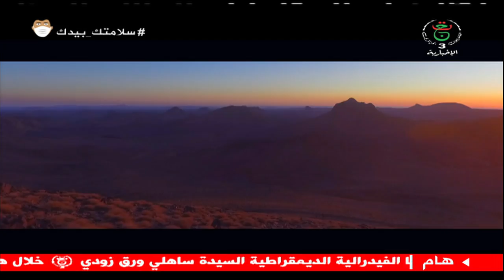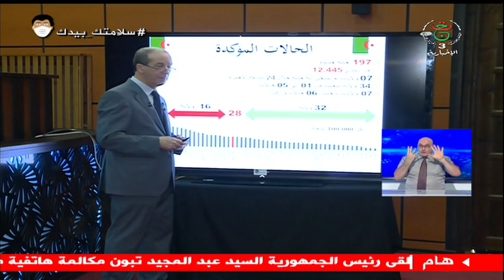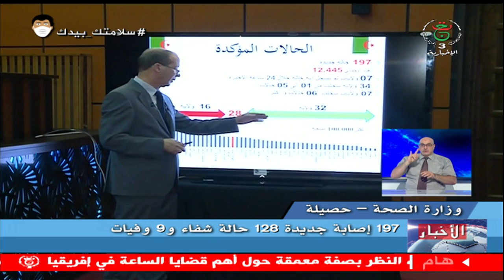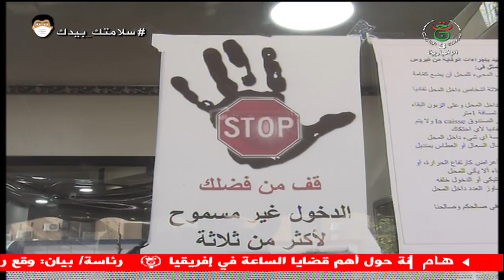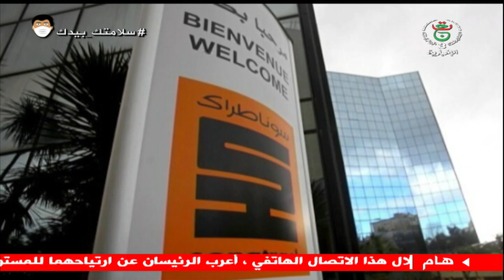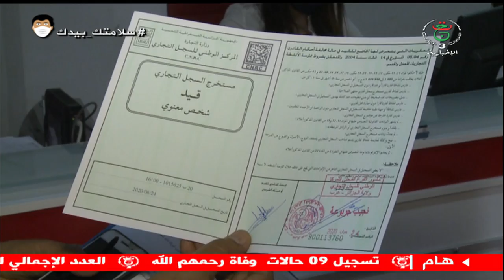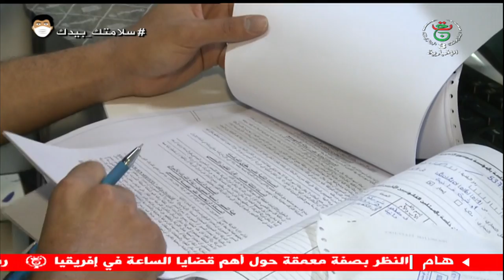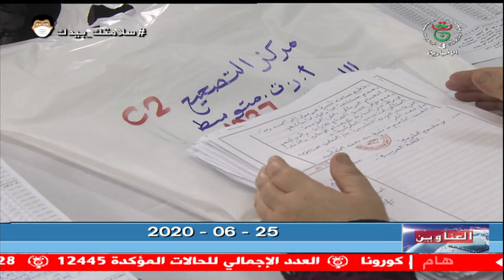نشرة أخبار الخامسة | الخميس 25 جوان